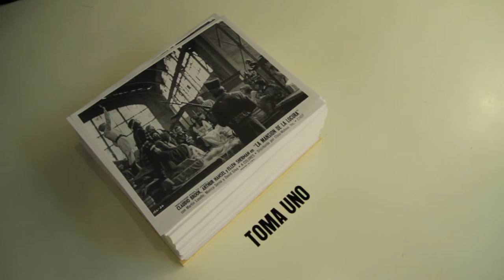MUSEO DEL CHOPO: Horror en el Trópico de Esteban King